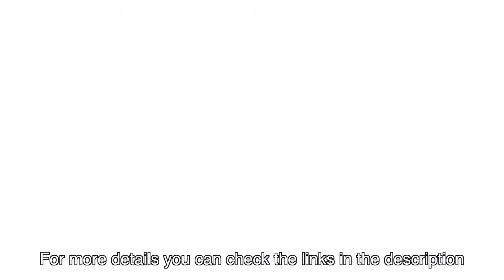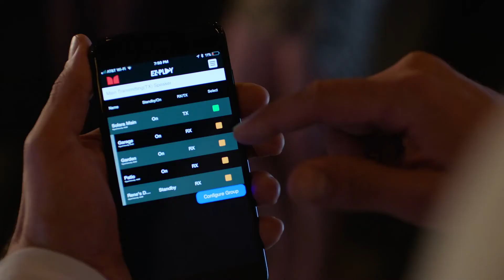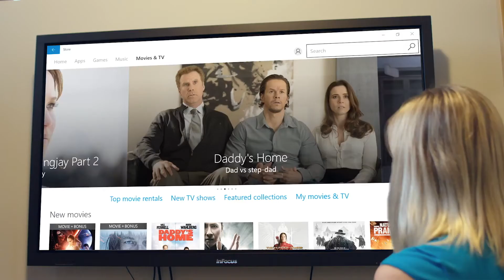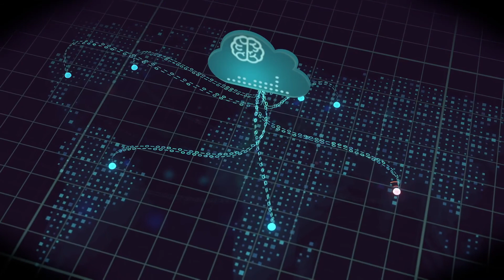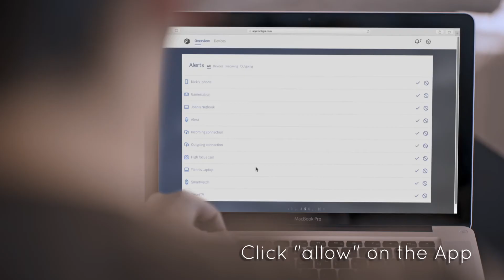5 Amazing Gadgets You Must See In 2018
5 Amazing Gadgets You Must See In 2018

 00:04 ★ 5 Dyson Cyclone V10

 01:01 ★ 4 ThinkGeek Executive Knight Pen Holder

01:44 ★ 3 Monster SOLARA | Solar Charging Bluetooth Speaker

02:48 ★ 2  Kangaroo Mobile Desktop

03:45 ★ 1  Fortigis- AI Privacy & Security VPN Router

5 Best Full-Frame DSLR Cameras You Can Buy On Amazon

Enjoy! Don't forget : Like 👍 , share 💌 , comment 💬